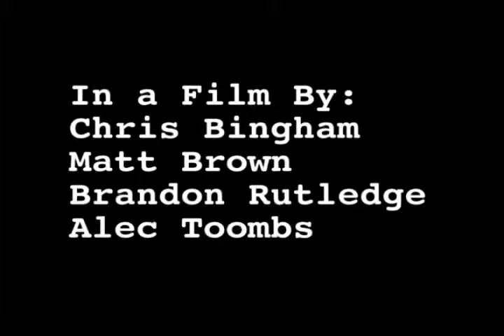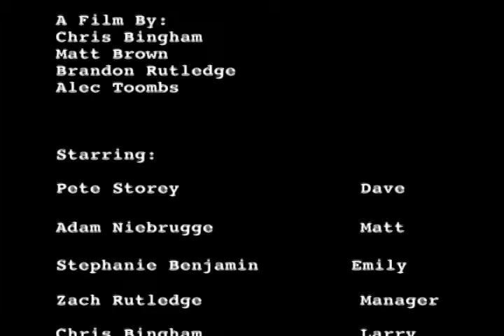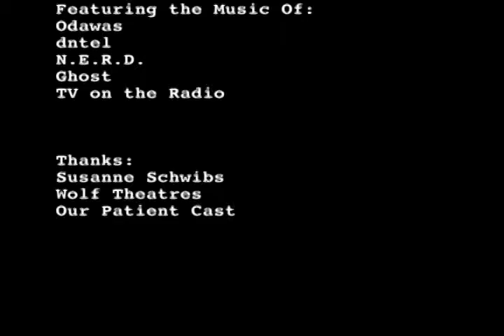2 minutes, 20 years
This is a student film that I worked on while attending Indiana University, which was shot on 16mm film, and edited with AVID.  It is about a desperate man, who decides to rob the movie theater where he once worked.  The writer wanted to use a racial slur to demonstrate the stupidity of the character he wrote.  I let him know that I would not participate, if he kept the line.  He changed the line, but I didn't know what he changed it to, until I saw it in class.  There is a racial slur in this short, which I do not agree with, but the writer recorded the voice-over with his friends/actors the night before the file was due.  He changed the racial slur from what he originally wrote, but he still left in a racial slur, which made me mad, and I believe affected our final grade negatively too.  I felt that it was obvious how stupid his characters were by their actions alone, and it didn't need to be expressed verbally with a  racial slur.